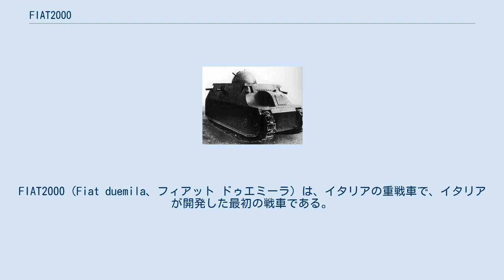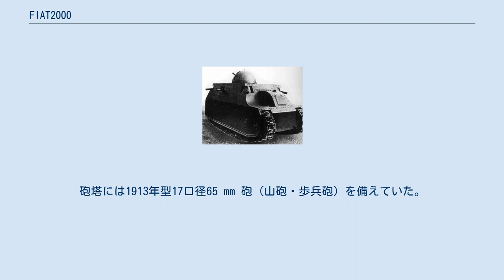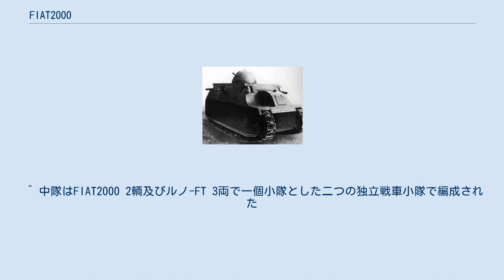FIAT2000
FIAT2000（Fiat duemila、フィアット ドゥエミーラ）は、イタリアの重戦車で、イタリアが開発した最初の戦車である。
 1917年にフィアットにより計画され、1917年に1輌、1918年に1輌の計2輌が試作された。
開発にはフランスから購入したシュナイダーCA1が参考にされた。
 2輌の試作車両の完成は砲塔の形状やハッチの配置、装甲の配置の検討などのために延期されていった。
50輌が発注されたが、量産はなされなかった。
2輌目の試作車は、1934年の時点では前方2つの機関銃を37 mm砲に換装していた。
 40トンもの重量は、ドイツのKヴァーゲンの150トン以上を例外とすれば、第一次世界大戦中に量産された戦車の中では最も重い車両となる。
 台形の車体を持ち、車体前面中央部には曲面の張り出しがあり、ここに操縦席がある。
張り出し部分には操縦手用の視察窓を備えていた。
 装甲厚は前面20 mm 、側面15 mm である。
 車体上面には旋回式の単砲塔を備える。
砲塔はプロトタイプは円錐台状の、1918年型は半球状の形状をしていた。
砲塔には1913年型17口径65 mm 砲（山砲・歩兵砲）を備えていた。
車体全周を囲むように機関銃が配置されており、車体の四隅と中央部左右、及び車体後面の7箇所にフィアット レベリ M1914 6.5 mm 重機関銃が装備された。
 エンジン及び変速装置は床下に収められている。
車体後部に配置されたエンジンはフィアット・アヴィアツィオーネ（Fiat Aviazione）社の航空機用の水冷直列6気筒ガソリンエンジン 「A.12」を転用した。
プロペラシャフトを通じて後部のエンジンから操縦席直下の変速装置に動力を伝達する。
 懸架装置は2つの車輪を持つリーフ式サスペンション付ボギー式を片側4組備え、この他に最前部／後部のボギーと起動輪及び誘導輪の間にそれぞれ1個の補助転輪があった。
 FIAT2000は2輌の試作のみで本格量産されず、試作車の完成後程なく第1次世界大戦が終了してしまったために、実戦にも参加していない。
 唯一の活躍は、1919年にFIAT2000 2輌とルノー FT-17 3輌で構成された第1突撃自動車中隊がトリポリタニアに派遣され、ミスラータ地区でのリビア反抗組織に対する政治行動として「攻撃車両による自立戦闘」を行ったことである。
しかし、FIAT2000はその最大6km/hという走行速度の遅さから、「迅速な作戦行動に向かない」「快速な軽戦車と行動を共にできない」と不評で、わずか2ヶ月で戦線から引き揚げられている。
 その後、2輌のうち1輌はトリポリの商工会議所警護のための“移動トーチカ”として用いられ、もう1輌はイタリア本国に戻され、1919年4月1日にはローマにて国王列席の下で障害物踏破のデモンストレーションを行った。
このデモンストレーションではそれなりの結果を示したものの、列席者の大きな興味を惹くことはできず、量産発注が復活することもなかった。
 リビアでの運用結果から、本車は「その重装甲・重武装は満足できるものではあるが、あまりにも重すぎ、山岳の多いイタリア本国や南ヨーロッパ地域での運用にも不向きであろう」と結論され、これはイタリア軍が以後機甲部隊を整備するにあたって軽量級の戦車を重視する一因となった。
 イタリア本国に引き揚げられた車輌は、1924年以後は第8重砲兵連隊の所属とされつつ、戦車開発に関するテストに時折用いられたのみで、予備兵器として保管されていたが、1934年には軍事パレードに出場させるために再整備され、前部左右角の機銃を40口径37 mm 半自動砲に換装してパレードに登場している。
 FIAT2000が最後にその存在を示したのは1936年のコッラード・マッツォーニ兵舎（ボローニャ）においてであり、当地に駐屯した第3戦車歩兵連隊において記念碑として展示された。
 ^ 試作されたのみの車輌を含めるのであればフランスのFCM1Aが本車より僅かに重い。
 ^ 中隊はFIAT2000 2輌及びルノ-FT 3両で一個小隊とした二つの独立戦車小隊で編成された